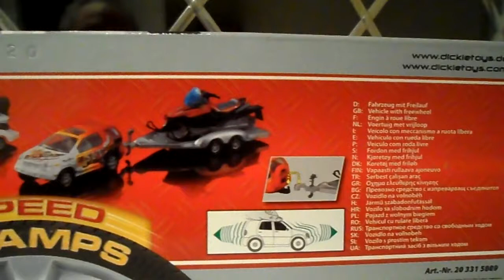TOP 3 GERMAN die-cast DICKIE TOY SUV OFF ROADERS WITH TRAILERS